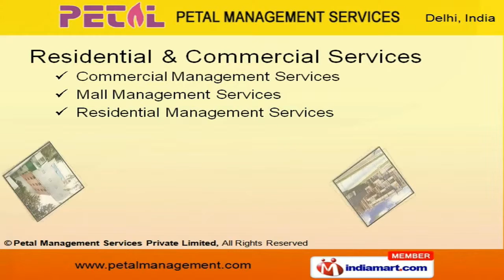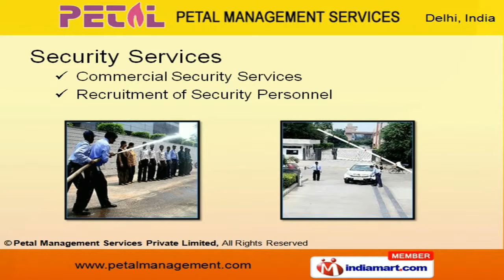Corporate Services by Petal Management Services Private Limited, New Delhi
Welcome to Petal Management Services Private Limited, Offering Management Services in Various Sectors Established in the year 2006, we are an ISO 9001 certified company engaged in offering value added services, to clientele like IBM, Jindal & Everest.Superior quality, reliability & customized solutions make us stand apart from also-rans.Corporate, Residential, Commercial & Maintenance are some of the services offered by us.We are known for offering high quality services regrading house keeping, maintenance and other engineering services to our clients spread in the corporate sector.We offer value added services to various buildings and apartments, which comes under Residential & Commercial Sectors.We are engaged in providing housekeeping professionals for different housekeeping services.Our services in this category include Building Maintenance, Maintenance Reports & Professionals.To fulfill the need to ensure personal and business security, we provide a solution by delivering security services.